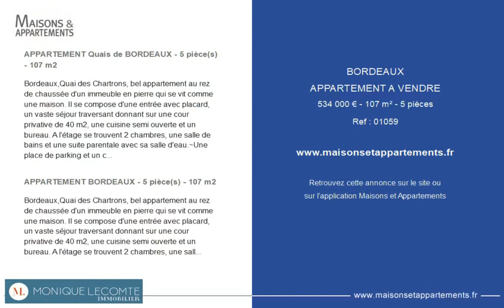BORDEAUX - APPARTEMENT A VENDRE - 534 000 € - 107 m² - 5 pièce(s)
Référence : 01059

APPARTEMENT Quais de BORDEAUX - 5 pièce(s) - 107 m2

Bordeaux,Quai des Chartrons, bel appartement au rez de chaussée d'un immeuble en pierre qui se vit comme une maison. Il se compose d'une entrée avec placard, un vaste séjour traversant donnant sur une cour privative de 40 m2, une cuisine semi ouverte et un bureau. A l'étage se trouvent 2 chambres, une salle de bains et une suite parentale avec sa salle d'eau.~Une place de parking et un cellier complètent utilement ce duplex plein de charme à proximité immédiate des quais et du tramway. Carrez 107, 11 m2. Copropriété de 12 Lots. Charges 1500 EUR/an. Taxe Foncière 1782 EUR. dont 4.71 % honoraires TTC à la charge de l'acquéreur. Copropriété de 12 lots.

APPARTEMENT BORDEAUX - 5 pièce(s) - 107 m2

Bordeaux,Quai des Chartrons, bel appartement au rez de chaussée d'un immeuble en pierre qui se vit comme une maison. Il se compose d'une entrée avec placard, un vaste séjour traversant donnant sur une cour privative de 40 m2, une cuisine semi ouverte et un bureau. A l'étage se trouvent 2 chambres, une salle de bains et une suite parentale avec sa salle d'eau.~Une place de parking et un cellier complètent utilement ce duplex plein de charme à proximité immédiate des quais et du tramway. Carrez 107, 11 m2. Copropriété de 12 Lots. Charges 1500 EUR/an. Taxe Foncière 1782 EUR.

Cette annonce vous est proposée par l'agence MONIQUE LECOMTE

|2486427|